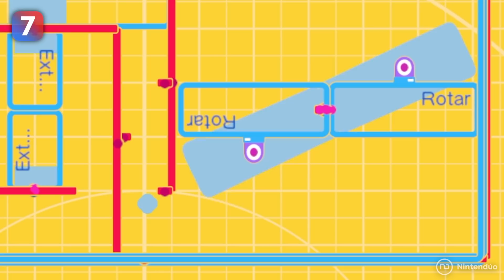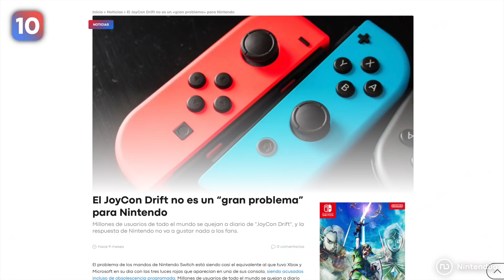15 JUEGOS INCREÍBLES 😱 Nintendo Switch y Estudio de Videojuegos (PARTE 2)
Hemos recopilado otros 15 juegos increíbles hechos con Estudio de Videojuegos para Nintendo Switch. Descubre minijuegos sobre Super Mario, Metal Gear, FNAF, Undertale y más.

Si quieres apoyar nuestro canal puedes hacerlo así:
🎁 Código en la tienda de Fortnite: Nintenduo